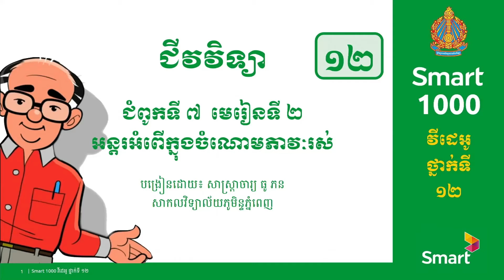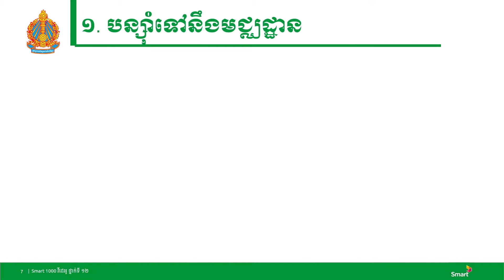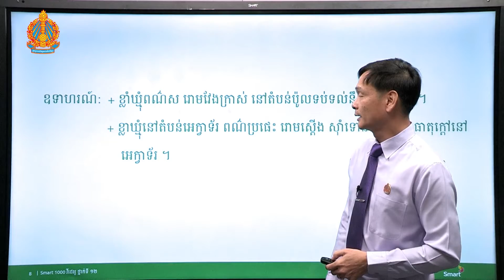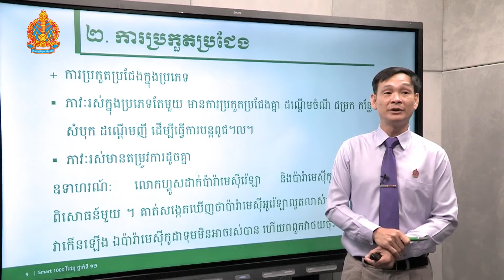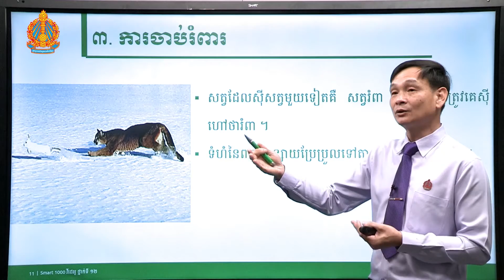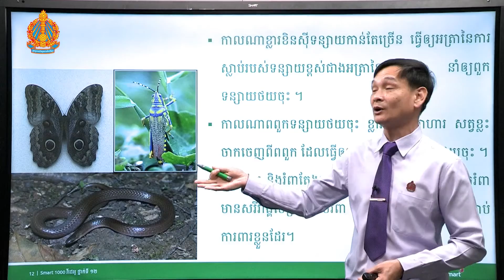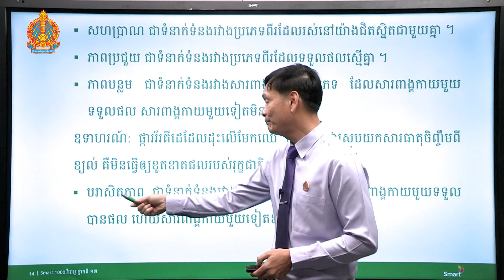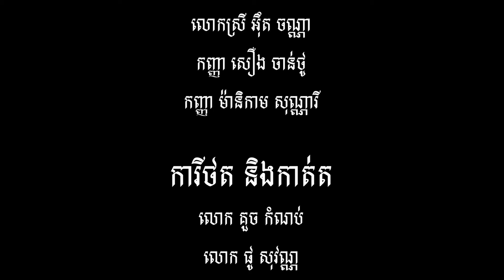ជីវវិទ្យា ថ្នាក់ទី១២ ជំពូកទី៧ មេរៀនទី២៖​ អន្តរអំពើក្នុងចំណោមភាវៈរស់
ជំពូកទី៧ មេរៀន​ទី២

បង្រៀនដោយ សាស្តា្រចារ្យ ធូ ភន សាកលវិទ្យាល័យភូមិន្ទភ្នំពេញ